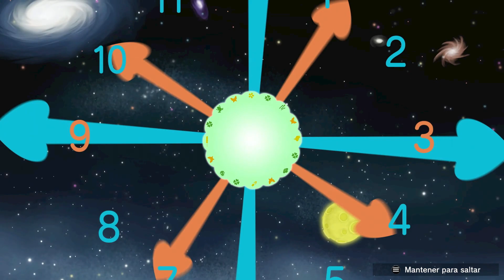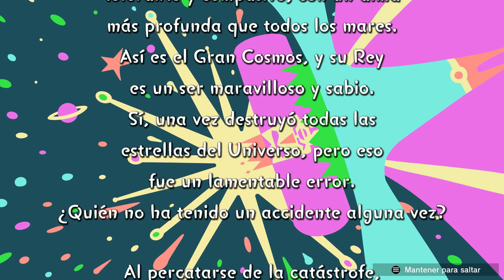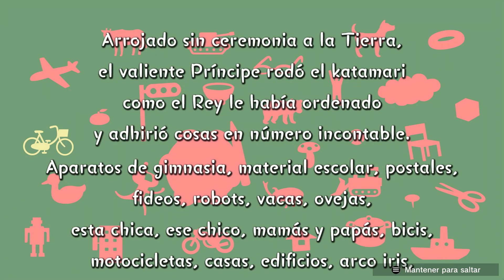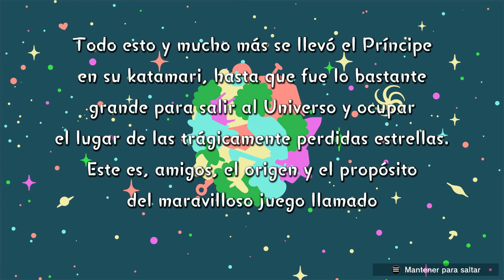Intro We Love Katamari Reroll + Royal Reverie [Español HD]